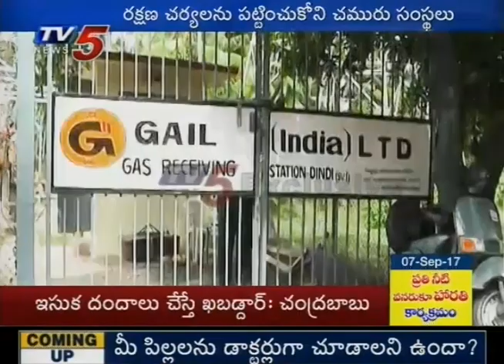ప్రమాదకరంగా మారిన గ్యాస్ పైపులు..! | ONGC Pipeline Leak Triggers Panic in Villagers | TV5 News